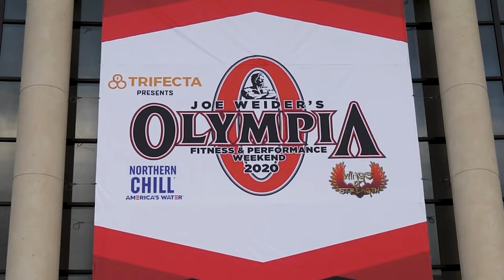Dorian Yates on Being Mr. O, Who He Looked Up to, his "Blood and Guts" Training Video, and More!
The Menace Podcast - Episode 2

Dennis James and six-time Mr. Olympia winner Dorian Yates discuss …

The Limelight That Comes with Being Mr. Olympia - 2:01
Dorian’s First Contest Experience – 4:10
Who Did Yates Look Up To? – 10:00
The Importance of Bodybuilding Magazines – 17:16
Filming His “Blood and Guts” Training Video – 34:00